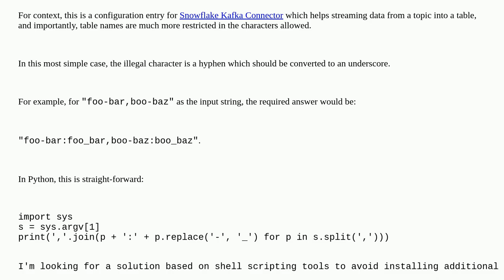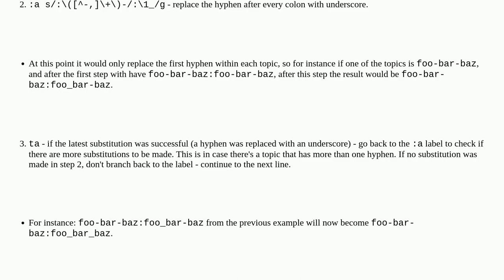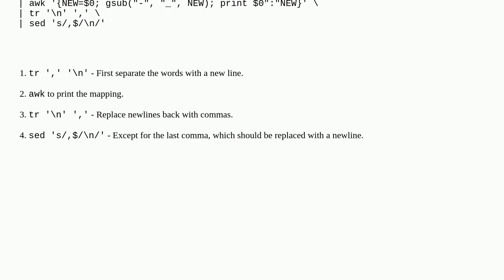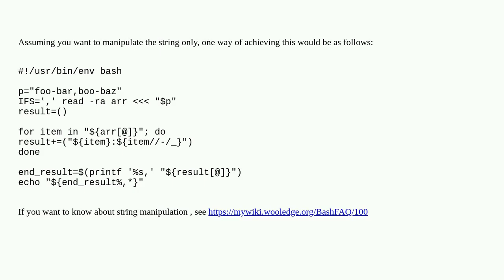Unix: shell script (e.g. sed) to create mapping with character replacements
shell script (e.g. sed) to create mapping with character replacements

A special thanks goes out to the community

  sed shell